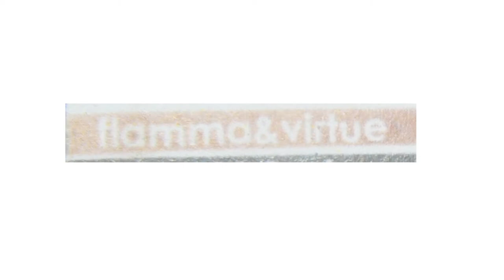Místa bez srsti, díl no.1 - "flamma&virtue"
MBS / THP (Místa Bez Srsti / The Hairless Places)

1) flamma&virtue
koncept: Jakub Minářů

instrumental sound: ZAMOtag (correalists: Pepe, Paolo, bejku)
text sound: Jakub Minářů
film: Jakub Minářů

/M. Petříček mi řekl: "... ale ta barva asi není. ...",
tedy o strukturách:

flamma&virtue
.The surface of our main instrument (sensitive material the body) left uninsulated, from this view we have something of a dog, pig, elephant or worm.
.But the cuticle is freshly haired away for now and so it is smooth to transparent.
.Inside our materials there is probably not the light, so it is translucent only from the outside toward the darkness.
.The interior of our instrument must be very diverse, the outer surface is shown indeed in unimaginable color spectrum. Dominant blood-perfusion of spectrum can not be denied, we are probably sort of cotton candy partly.
.That surface smoothness additionally provides to stupid eyes any subduction of spectrums surrounding events.
.If we search for the miraculous range of colors so the cuticle in its correct place is what we are searching after.
.Povrch našeho hlavního nástroje (citlivá hmota tělo) zůstal neizolován, z tohoto pohledu jsme něčím mezi psem a prasetem, slonem nebo červem.
.Pokožka je však zatím čerstvě odsrstěná a tak je hladká až průhledná.
.Uvnitř naší hmoty nejspíše není světlo, je tedy průhledná jen zvenku směrem do tmy.
.Vnitřek tohoto nástroje musí být velmi rozmanitý, povrch se totiž projevuje nepředstavitelným barevným spektrem. Dominance prokrvení spektra se nezapře, asi jsme taktrochu cukrovou vatou.
.Ta hladkost povrchu navíc poskytuje tomu hloupému oku podsouvání spekter okolních dějů.
.Jestli pátráme po zázračném rozsahu barev, pokožka na svém místě je to, po čem pátráme.